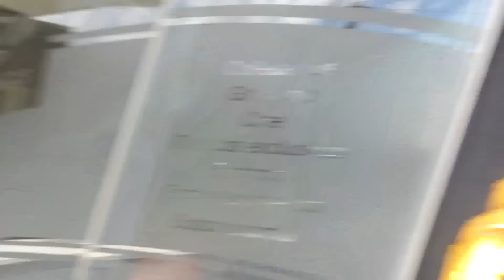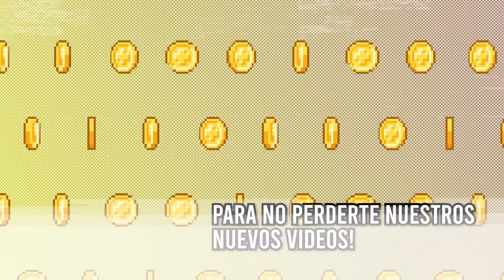¡CUMPLEAÑOS PICANTE! 🌶️💥- Un día al estilo KACCHAN! -【BNHA VLOG 】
¿Se preguntaban que hizo Bakugo por su cumpleaños este 20 de Abril?
¡¡El día de hoy se los mostraremos!!
El día del cumpleaños de Bakugo  Deku y Todoroki preparan una salida especial...
Como es de esperarse Bakugo intentaba huir ..¡FUE ATRAPADO POR UNA CELEBRACION SORPRESA!  Ahora, resignado a celebrar su día, Bakugo se propone a retar a sus amigos a realizar las más locas y divertidas actividades que se le ocurran. ¡¡Todo al estilo BAKUGO!💥
Retos de picante
Ejercicio extremo
Caminatas por la montaña
 ¡Esta vez serán ellos los sorprendidos cuando tengan que enfrentarse a UN DIA ENTERO haciendo las cosas que le gustan a KACCHAN! 🌶️
¿Serán los amigos de Bakugo capaces de soportar el nivel de asombrosidad del rey de las explosiones durante 24 horas?
¿Quién será el más enchilado? 🌶️
¿Finalmente veremos a Bakugo sonreir?
¡¡VAMOS A AVERIGUARLO!!
Gracias infinitas por su apoyo.
Sígannos a cada uno de nosotros para ver más de nuestro Cosplay!